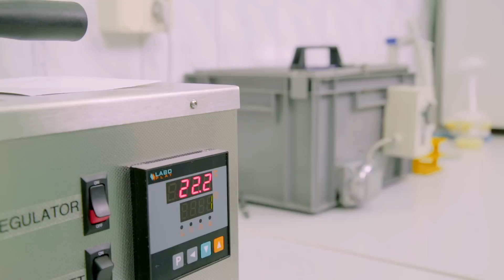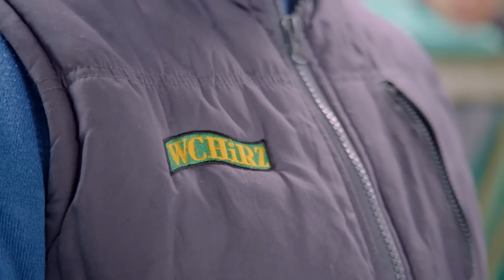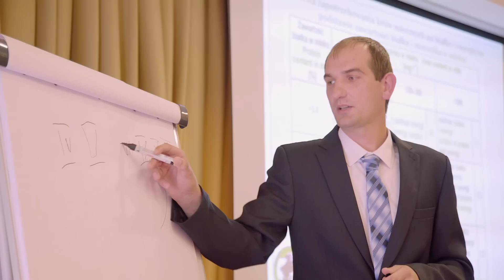Lider i ekspert hodowli bydła w Polsce - WCHiRZ buhaje 2020| hodowla bydła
Wielkopolskie Centrum Hodowli i Rozrodu Zwierząt w Poznaniu od ponad 60 lat zajmuje się hodowlą bydła i trzody oraz pozyskiwaniem i konfekcjonowaniem nasienia. Prowadzi własne programy hodowlane, z których kluczowym jest program oceny i selekcji buhajów rasy holsztyńsko-fryzyjskiej.  Dzięki konsekwentnej pracy hodowlanej posiadamy buhaje HF z  bardzo wysokim indeksem PF, oraz TPI, przekazujące córkom zdolność do bardzo wysokiej produkcji mleka o pożądanej zawartości suchej masy, o określonym typie kappa-kazeiny również w wersji seksowanej czy bezrożnej.
WCHiRZ jako lider i ekspert w hodowli i inseminacji zwierząt w Polsce, doceniany jest przez hodowców z całego kraju. Grono zadowolonych klientów z roku na rok wzrasta i obecnie jest ich ponad 30 000. Wiecej na